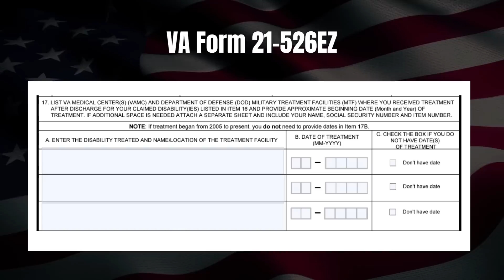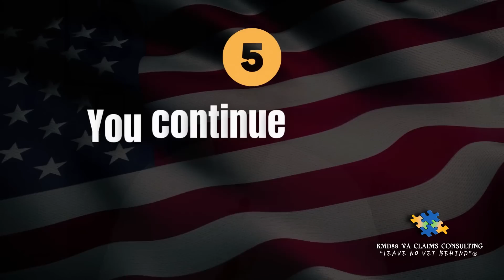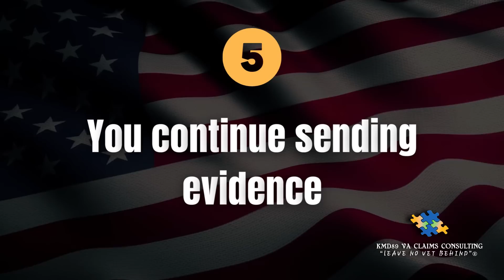How to Avoid Making your VA Compensation Claim take Forever!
What Actions Increases The Wait Time For VA Compensation Claim?

We are retired VA raters and we educate veterans on the VA claims process.

📚You can now pick up my new book, "VA CLAIMS SUCCESS

Welcome to our You Tube channel dedicated to Veterans seeking Department of Veteran Affairs (VA) Compensation Benefits. If you have questions about your vaclaim, you've come to the right place! Our mission is to empower and educate veterans throughout the VA compensation claim process. On this channel, we provide a wealth of educational and informational videos covering various topics, including

1. Understanding Disability Benefit Questionnaires (DBQs).
2. Decoding Nexus Statements and Individual Medical Opinions (IMOs).
3. Navigating VA Disability Benefits.
4. Winning Your Chapter 35 Benefits.
5. Unraveling the concept of Permanent and Total (P & T) disability.
6. Discovering the easiest VA claims to win.
7. Winning your VA compensation exam (C & P exam)
8. How to navigate your higher level review (VA appeal)

We know how frustrating the VA claim process can be, but we're here to arm you with knowledge and guidance. By getting educated, you can increase your chances of success and obtain the benefits you rightfully deserve. Remember, you're not alone, and we're here to educate you every step of the way. Now take control of your VA compensation claim!

Chapter List
00:00 Introduction
01:04 What prolongs veterans' VA Claims
02:00 Long and unclear statements
03:51 Requesting the VA to get your private medical evidence
06:50 Submitting incomplete DBQs and Nexus Statements
09:56 You continue sending evidence
10:50 Closing Remarks

😡Don't let the VA claim process stress you out!
📚"Don't be frustrated, get EDUCATED"

🌟 Why Choose KMD89 VA Claims Consulting? 🌟

🔍 Expert Insights: Our team of seasoned VA claims retired raters that brings a wealth of experience, providing you with the most up-to-date and comprehensive information.

💼 Tailored to You: No two claims are alike, and we understand your unique needs. Our personalized strategies will set you on the path to success.

💥 Empowerment Through Education: We believe in arming you with the skills and understanding to take control of your VA claims journey, now and in the future.

🌟 What to Expect from Our Channel? 🌟

📚 Comprehensive Guides: From VA claims basics to advanced techniques, we cover every aspect to ensure you have a solid foundation.
💡 Insider Tips: Unlock secrets and tips from VA claims professionals that will give you the competitive edge.
🗣️ Live Q&A Sessions: Join our interactive sessions where we address your queries and offer real-time assistance.
📈 Success Stories: Be inspired by the incredible journeys of veterans who have triumphed over the VA claims process.